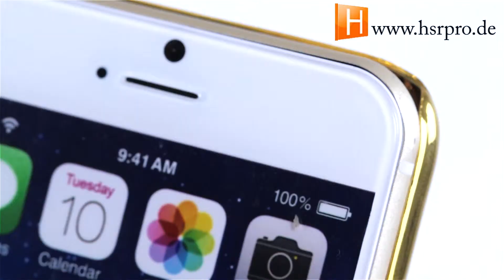HSRpro.de - Die Zubehörprofis I Samsung / iPhone / HTC Backcover aus Hamburg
Sie suchen noch den perfekten & schönsten Schutz für Ihr Smartphone oder Tablet?
Dann sind Sie  bei HSRpro.de genau richtig.
Finden Sie hier Ihre Lieblings-Ledertasche, individuelle Schutzhülle und Top Marken zu überraschend günstigen Preisen.
Die Hamburger Zubehörprofis bieten Ihnen Top Qualität zu Top Preisen!